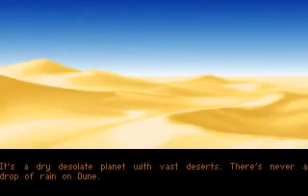Bau dos Jogos - Dune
Desenvolvido pela Cryo Interactive e publicado pela Virgin Interactive em 1992, Dune leva-nos até ao planeta Arrakis, informalmente conhecido como Dune. Este planeta deserto é a única fonte da especiaria Melange em todo o universo. A Melange possui propriedades geriátricas e provoca uma mudança visível no aspeto das pessoas que se viciam nela, os olhos ficam com uma única cor - azul - algo que testemunhamos durante o jogo. Para além disso, esta especiaria estende a vida, expande a consciência e é vital para as viagens interplanetárias.